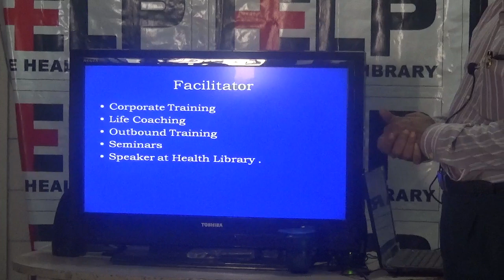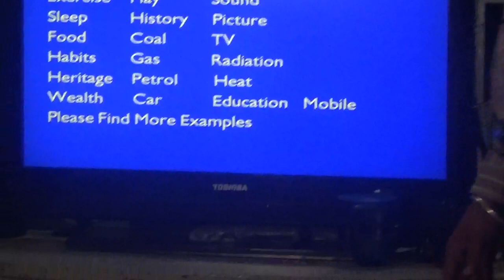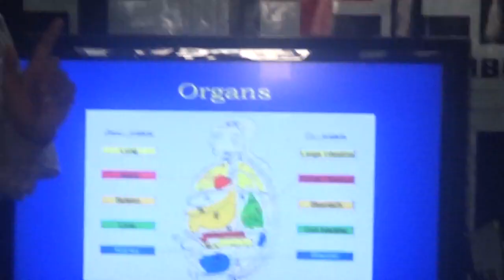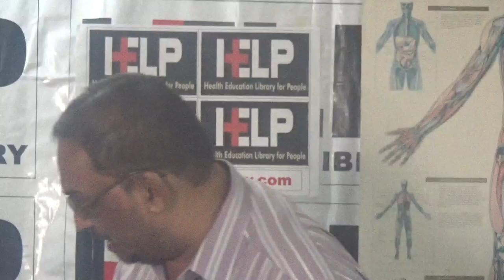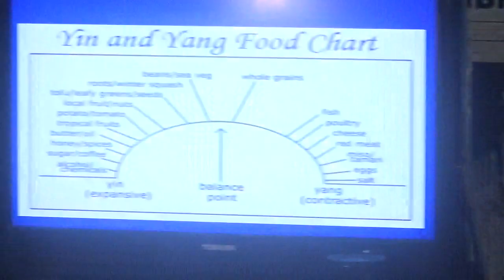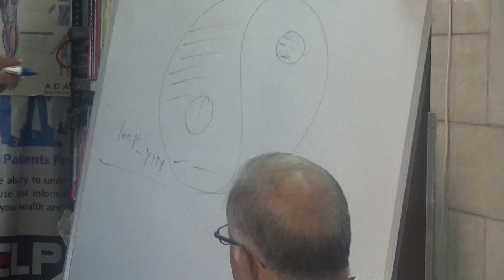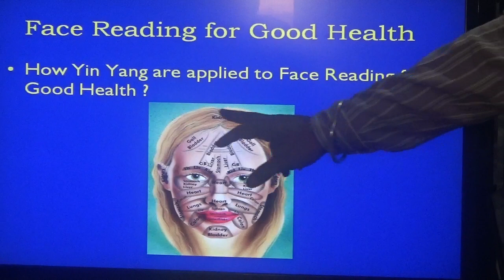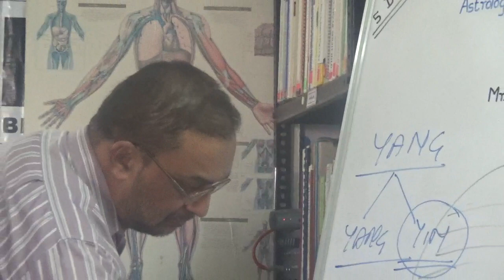Astrology for Good Health – The Yin Yang Conundrum - Part 2 By Mr. Anand Ghurye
"Astrology for Good Health – The Yin Yang Conundrum - Part 2" By Mr. Anand Ghurye which gives the conceptual framework of universal operation held on 5 Dec 2014.
In the second part of the four lecture series we delve deep into the realm of Yin Yang Conundrum discuss the concepts of Yin within Yang , Yang ​within Yin , Yin within Yin , Yang within Yang , telescopic and microscopic application Yin Yang , application of Yin Yang principles to food and body parts and connect the same to our experience in day to day matters .